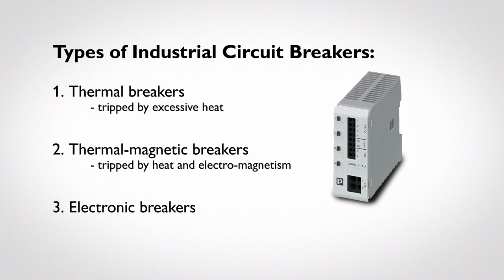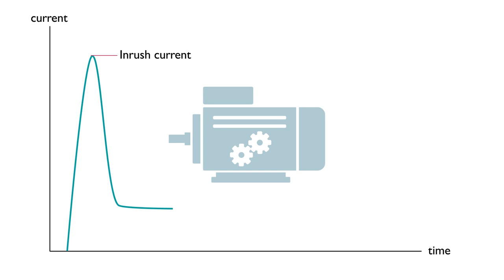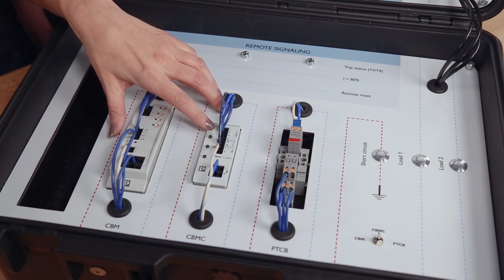What are Circuit Breakers, and How Do They Function?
If you’ve ever plugged in or powered up too many things in at once, chances are you’ve managed to “trip” a breaker, causing the power to go out. But have you ever stopped to think about what’s really happening? Just like the breakers in your home, industrial circuit breakers are designed to protect the wiring and equipment that they are connected to, in the event of an overload. Here, we discuss the different types of industrial circuit breakers, how they work, and what they offer.

In the Control Cabinet Classroom video series, Phoenix Contact Product Specialists Zach and Karen break down some of the basics of control cabinet design, terminology and technology to be able to better understand and utilize this powerful solution.